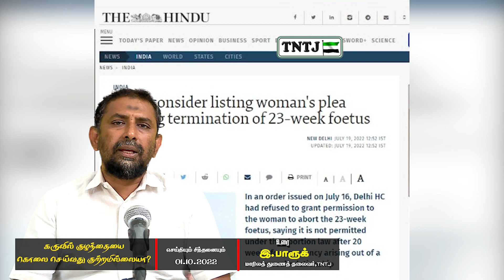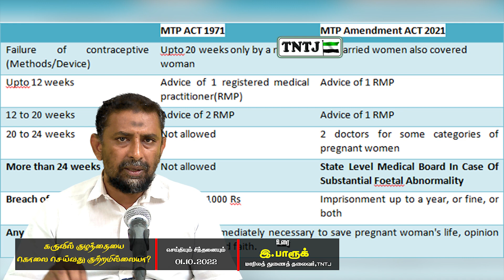கருவில் குழந்தையை கொலை செய்வது குற்றமில்லையா?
இ.பாரூக்
மாநிலத் துணைத் தலைவர்,TNTJ